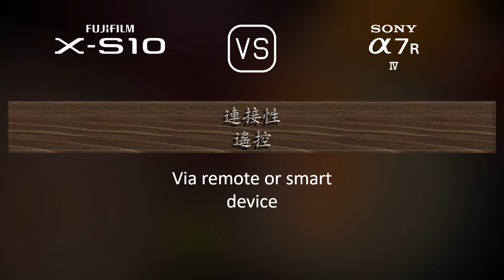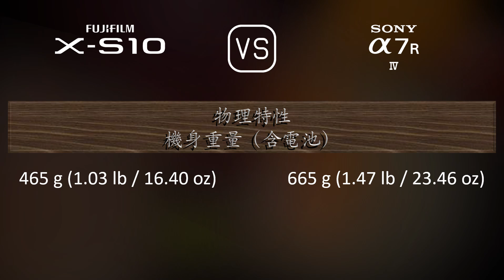Fujifilm X-S10 與 Sony A7R IV 的規格比較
本片是 Fujifilm X-S10 與 Sony A7R IV 的功能概述和規格比較 (comparison of specifications)，希望對您有所啟發。感謝您的支持。

00:25 推出
00:33 機身
00:40 影像感測器
01:01 影像
01:16 光學與對焦
01:41 屏幕
01:58 取景器
02:13 攝影功能
03:06 錄像功能
03:20 儲存
03:24 連接性
03:49 物理特性
04:07 雜項